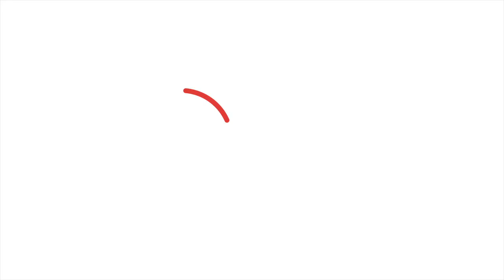Le mot de la direction Collège Notre-Dame